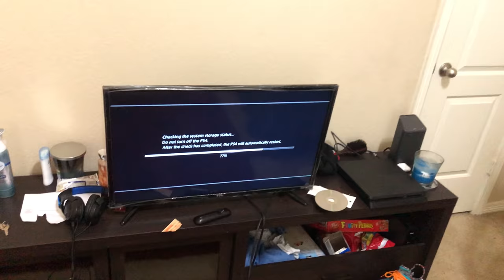WE DELETED YOUR FORTNITE ACCOUNT PRANK ON CHRIS FT AUSTIN & DC HERBO